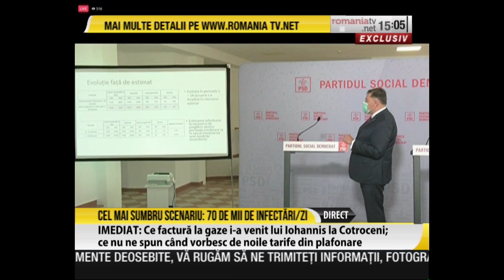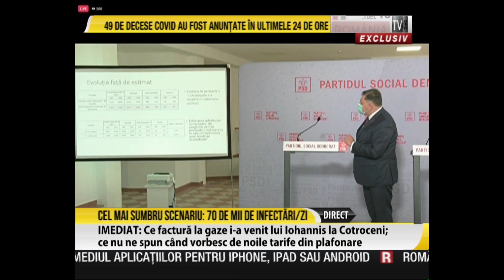Alexandru Rafila: Am putea ajunge la 76.000 de infectări pe zi